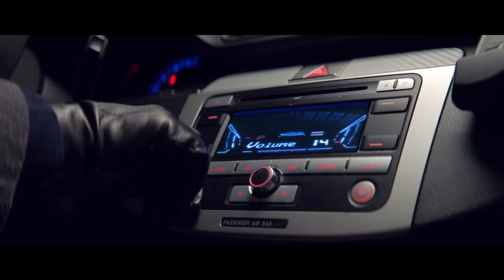Recuerdos de un padre en Navidad